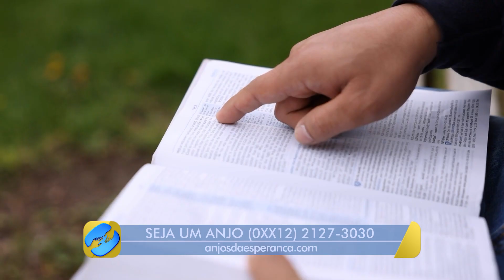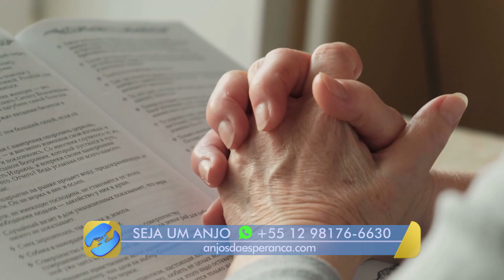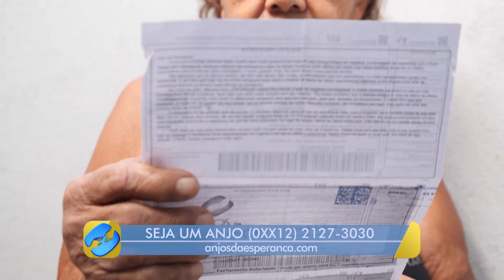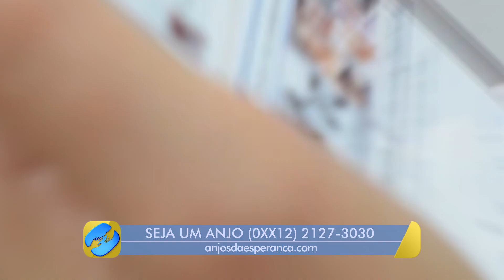Entenda a importância do programa "Reavivados por sua palavra"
A Novo Tempo conta com um programa chamado "Reavivados por sua palavra" que é diário e nos ensina da importância de estudarmos diariamente a palavra de Deus.

Esse programa só é possível graças aos Anjos da Esperança. Faça parte, seja um Anjo: